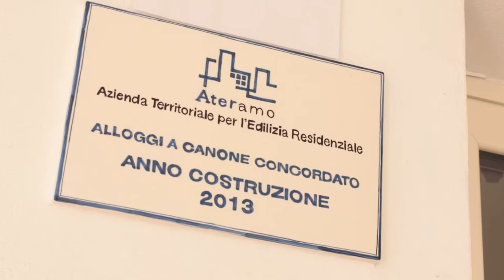Autonoma sistemazione: sfollati in difficoltà per ritardi e burocrazia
Gli sfollati teramani (il numero si aggira intorno ai 5 mila) stanno vivendo giorni difficili per il ritardo con il quale viene effettuato il pagamento per l'autonoma sistemazione. Non sono stati ancora erogati i mesi di settembre e ottobre e nient'altro sarà pagato fino a quando l'amministrazione comunale non avrà completato l'aggiornamento di tutti i dati.